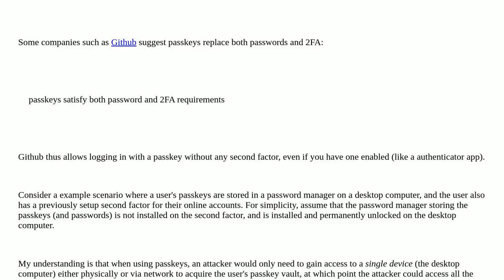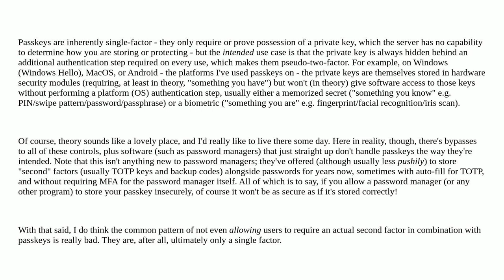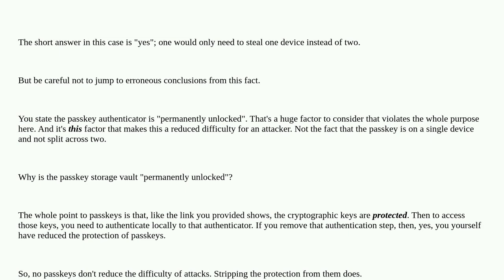Security: Do passkeys allow an attacker to gain account access by accessing a single device?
Do passkeys allow an attacker to gain account access by accessing a single device?

A special thanks goes out to the awesome community

  multi-factor passkey authentication